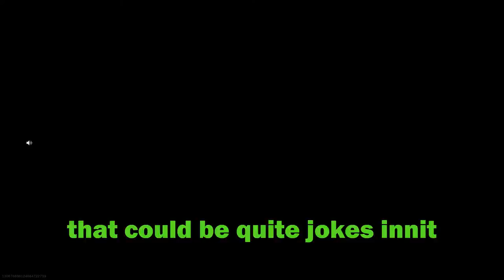Rebirth Island: Epic Lil' Win Streak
4 dubs out of 5 games ain't too shabby at all! Turned up with Tugiyo, VSVP & NotTodaySon; turned out to be one of our more fruitful endeavours on Rebirth Island too!

00:00 headshot
00:07 Game 1
02:19 Game 2
04:59 Game 3
07:42 Dub 4